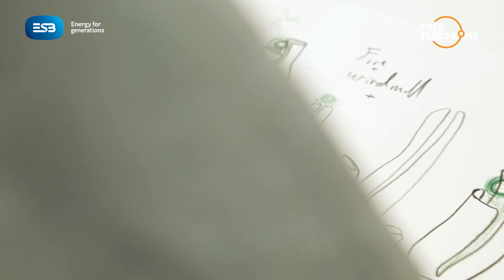Free Electrons 2018 - Trophy Design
The winner of Free Electrons 2018 will be the recipient of a cash prize of €200,000 and a bespoke trophy designed by a student from Ireland’s National College of Art and Design. Students were invited to design a concept that would capture the ethos of the start-up accelerator program and Diarmuid Farrell was the winner. Find out more about Diarmuid‘s winning concept.